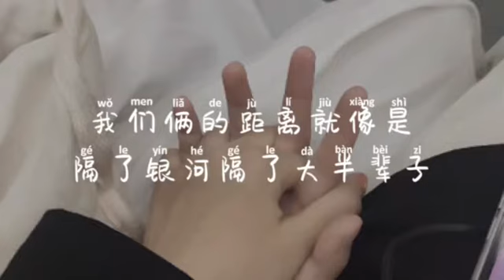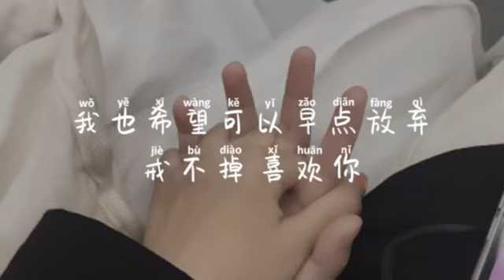蓝心羽《今天我只想你了一次》 歌词+拼音